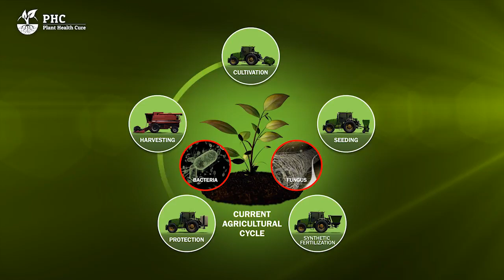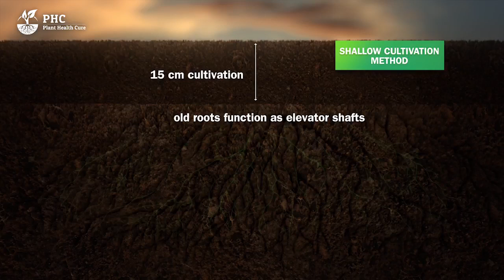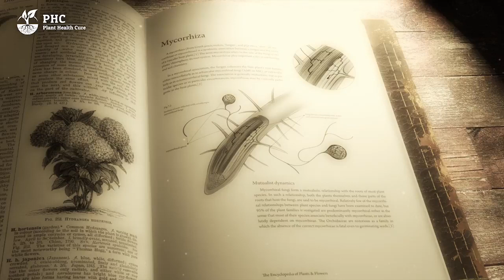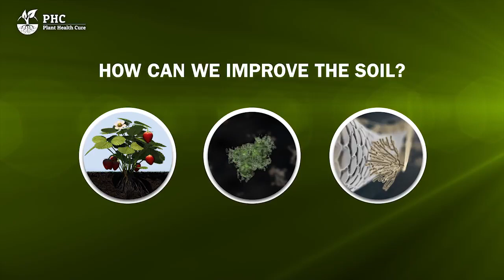PHC Film Soil is a living organism